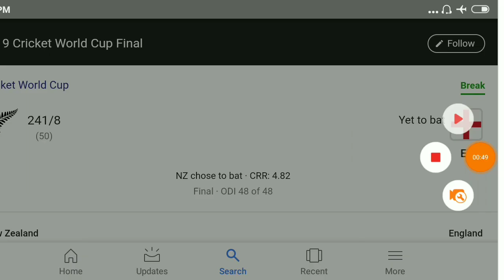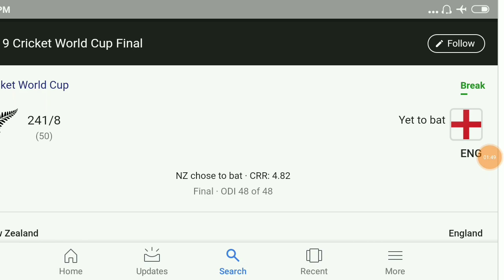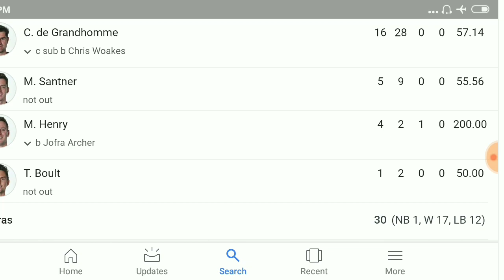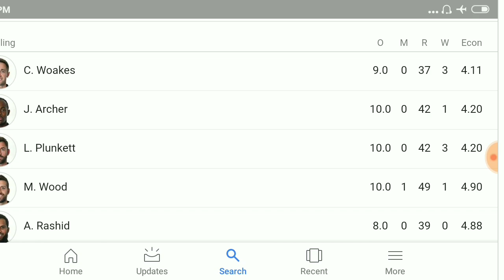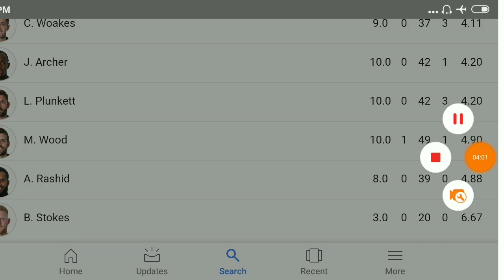New Zealand vs England full match highlights | Nz vs Eng match 2019 highlights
There is a match played between New Zealand and England.
New Zealand won the toss and decided to bat first and scored 241 runs in 50 overs on the behalf of 8 wickets,
Batting of New Zealand :- H. Nicholls 55 runs in 77 balls, T. Latham 47 runs in 56 balls, K. Williamson 30 runs in 53 balls, M. Guptill 19 runs in 18 balls, J. Neesham 19 runs in 25 balls.
These are batsmen who scored most runs from New Zealand.
Now the bowling of England :- C. Woakes 9 overs 37 runs 3 wickets, L. Plunkett 10 overs 42 runs 3 wickets, J. Archer 10 overs 42 runs 1 wicket, M. Wood 10 overs 49 runs 1 wicket.
These are bowlers who gave their best in this match.

लाइव क्रिकेट स्कोर, England Vs New Zealand Live Score, ICC Cricket World Cup: 23 साल बाद दुनिया को मिलेगा नया वर्ल्ड चैंपियन
लाइव क्रिकेट स्कोर (Live Cricket Score), फाइनल इंग्लैंड vs न्यूजीलैंड नेशनल क्रिकेट टीम : इंग्लैंड और न्यूजीलैंड खिताब जीतना चाहेंगे. New Zealand national cricket team vs England national cricket team live cricket world cup match streaming online live from Riverside Ground,Chester-le-Street

After 23 years in the ICC World Cup, the world will get a new champion. The tournament's final match will be played between New Zealand and England on the historic Lords field in London. The England team has reached the finals after 27 years, it has reached the final three times before but never won. At the same time Kiwi team reached the semi-finals of the tournament in 2015, where they had to face defeat in Australia. England's team was at third place after the league round, while New Zealand was at fourth place. In the semifinal match where New Zealand had defeated India by 18 runs, England had conceded five times in the final by defeating world champion Australia.

New Zealand made a fantastic start in the tournament. New Zealand had won in the inaugural five matches of the league round, its match against India was canceled. New Zealand had defeated Pakistan in its seventh match, which was its first defeat in the tournament. After that, it defeated Australia and England. England were defeated by Pakistan, England and Sri Lanka.

New Zealand Playing XI: Martin Guptill, Henri Nichols, Ken Williamson, Ross Taylor, Tom Latham, Colin de Grandhom, James Neesham, Mitchell Santner, Tim Southee, Mutt Henry, Trent Bolt

England Playing XI: Jason Roy, Johnny Bairstow, Joe Root, Aion Morgan, Ben Stokes, Jos Buttler, Chris Woakes, Liam Plunkett, Joefra Archer, Adil Rashid, Mark Wood